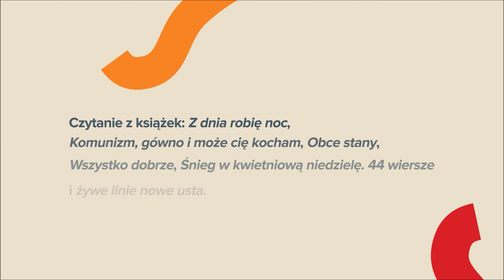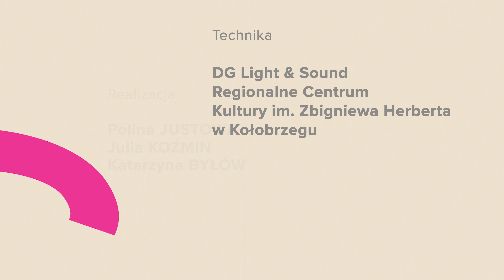Komunizm, gówno i może cię kocham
Czytanie z książki "Komunizm, gówno i może cię kocham" z udziałem Tomka Gromadki w ramach festiwalu TransPort Literacki 27. Muzyka Hubert Zemler.